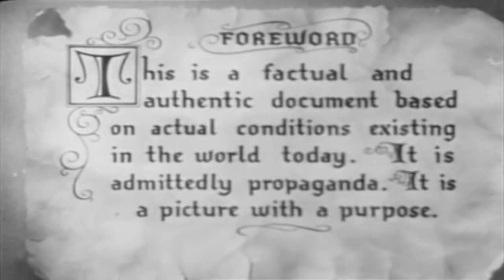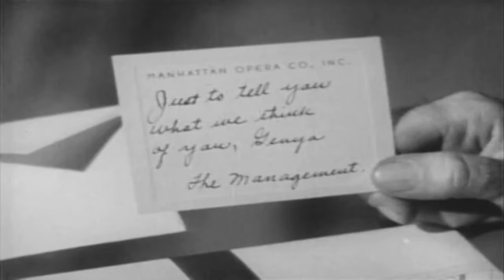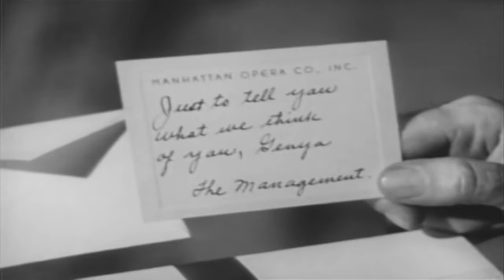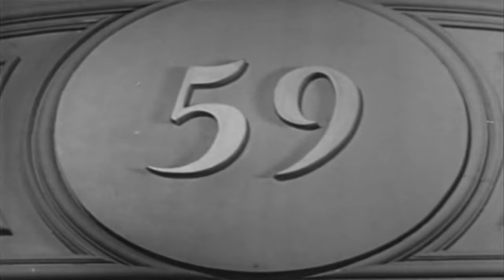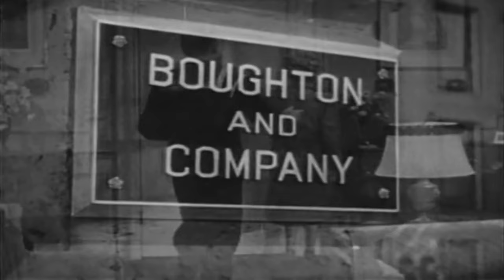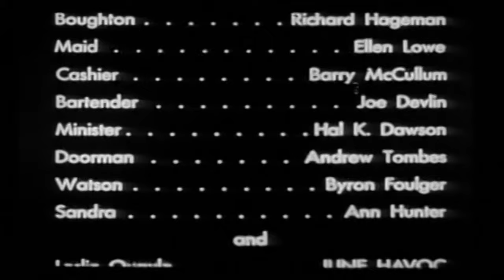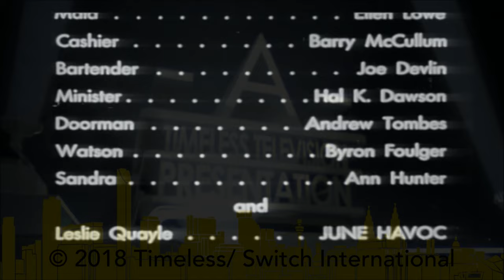Hi Diddle Diddle | English Full Movie | Comedy Musical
In this engaging romantic comedy, the bride's mother falls victim to a deceitful suitor, leaving her financially devastated. In response, the groom's father devises a clever plan to rectify the situation, enlisting the help of a charismatic cabaret singer. As they navigate the complexities of their scheme, they must also manage the tensions of a jealous wife, leading to a series of humorous and unexpected twists that ultimately bring the characters closer together.

Starring: Adolphe Menjou, Martha Scott, Pola Negri

Directed by: Andrew L. Stone, Friz Freleng